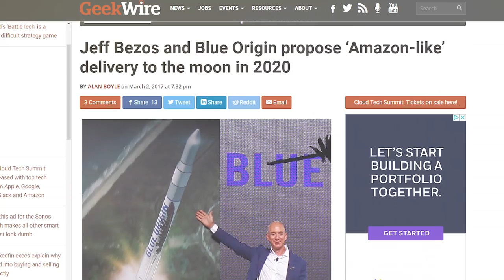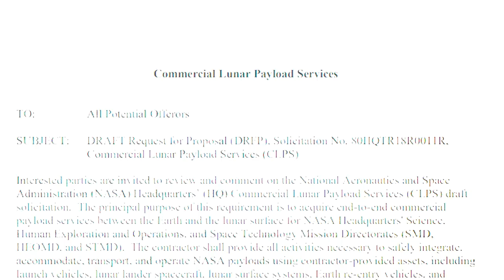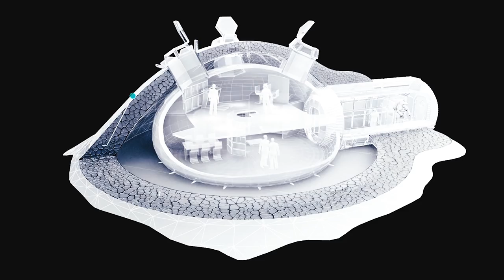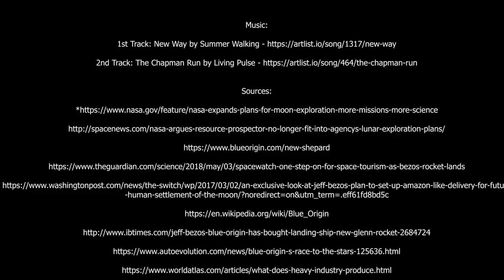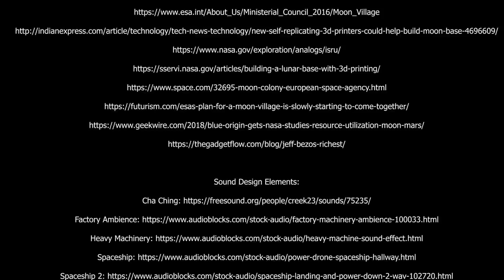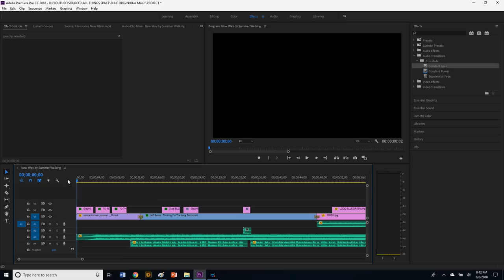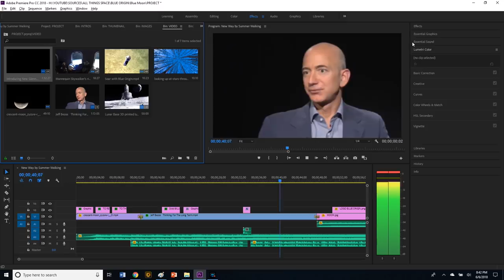Jeff Bezos Radical Plan To Preserve The Earth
Jeff Bezos, the founder, and CEO of Amazon, who at the time of writing this script, is worth an insane amount of money at over $135 billion.
Bezos earns $1… every 1.66 milliseconds… Haha!
That’s hard to grasp, so to illustrate how much he earns, I’m going to periodically flash how much money he’s earned since the start of this video, like this.
So, what does the richest person in the world dream about, what does he strive for?
Bezos has an incredible vision for humanity and hopes to help preserve the Earth, that involves millions of people living and working in space someday, starting with the moon!
But before talking about that, we need to talk about Blue Origin, Bezos commercial aerospace manufacturer, and spaceflight services company that he founded in September 2000.
And Bezos is pouring $1 billion per year into the company.
Blue Origin has 2 short-term goals that they’re actively working on.
The first is their space tourism is sending space
 tourist to the edge of space at an altitude of around 100km, on board the reusable suborbital launch vehicle the New Shepard.
Blue Origin completed their 8th test flight of the New Shepard back in April, and they plan to launch a manned test flight the end of this year and to finally begin launching commercially in 2019.
Oka,y and their 2nd short-term goal is the completion of the New Glenn Orbital Launch vehicle.
The New Glenn will be a 2 or 3 stage rocket, the first stage will be reusable and the vehicle will have a payload capacity of 45,000 kg to LEO.
Blue Origin recently purchased a landing ship for the first stage of the rocket which they will start to refit soon.
The New Glenn rocket is currently being constructed at a brand-new facility on Merritt island near Spaceport Florida Launch Complex 36 and they plan to have the first launch in 2020.
Now let’s focus on their long-term goal which is to help establish and support a permanent colony on the moon!
And this is the first step towards Bezos vision of the future of space and society at large.
Bezos vision for a moon colony is different from what you might imagine, it will not be for everyday people but more for so to serve as a base for major companies involved in Heavy Industries.
You see, his radical idea is that in the coming decades heavy industry will start to shift to the moon and in 100 years, all heavy industry will be located on the moon driven by solar power.
And at that point, Earth will be reserved for residential and light industrial use which he believes will ensure the health of the planet.
Heavy industry may look a lot different in 100 years than how it looks today but it is defined as industries that are very capital-intensive, requiring a lot of machinery and equipment to produce, additionally they often have a large impact on the environment.